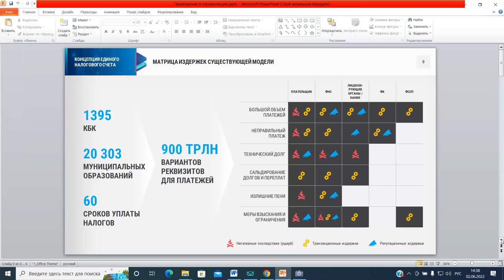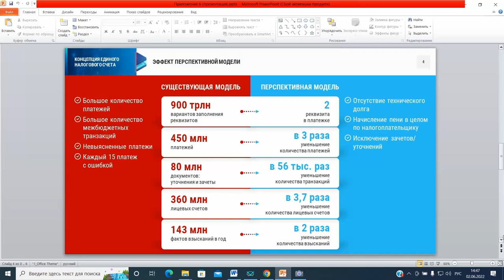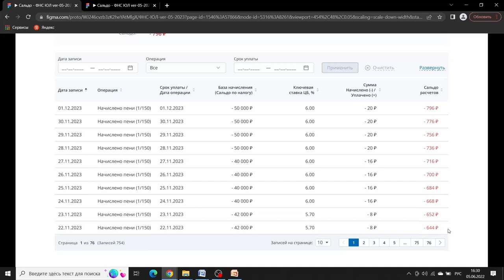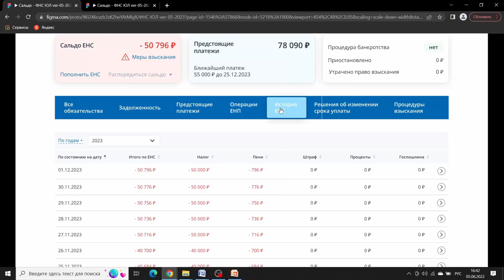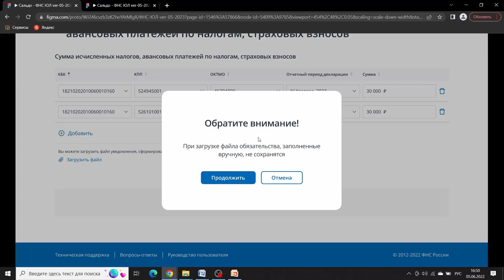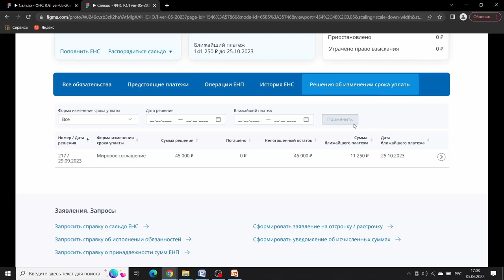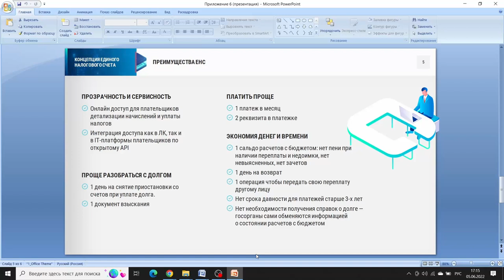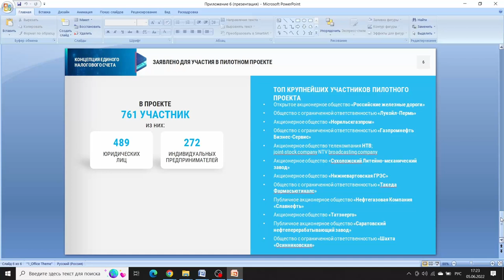МИ ФНС России по КН № 1 про Единый налоговый счет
2 июня 2022 года МИ ФНС России по крупнейшим налогоплательщикам № 1 провела семинар по теме: «Единый налоговый счет».

На семинаре налогоплательщикам рассказали об институте Единого налогового счета (ЕНС), преимуществах ЕНС, а также на примере «Личного кабинета налогоплательщика» продемонстрировали возможности, которые предоставляются для налогоплательщиков ЕНС, в том числе такие, как формирование общего итогового состояния расчетов налогоплательщика с бюджетом, положительное сальдо которого, налогоплательщик сможет сразу вернуть себе на расчетный счет, либо перевести его в счет исполнения обязательств иного налогоплательщика, детализация начислений и поступлений, запрос документов и справок.